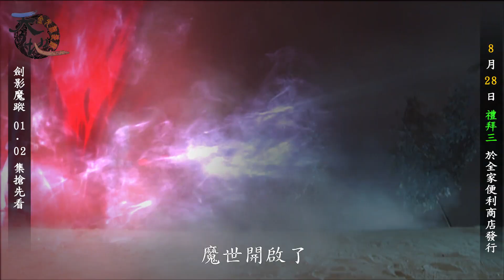金光布袋戲"劍影魔蹤"8月28日全家魔蹤再現(1-2集搶先看)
天地風雲錄之劍影魔蹤"1~2集"+88元買史豔文Q版公仔
每店前五名~還送"劍影魔蹤集字海報"
"劍影魔蹤"將於2013年08月28號 (三)
下午五點整 於全台兩千八百多家
(全家)便利商店 盛大上市